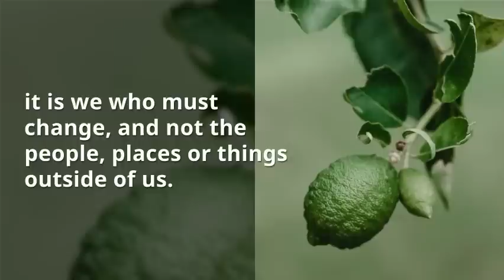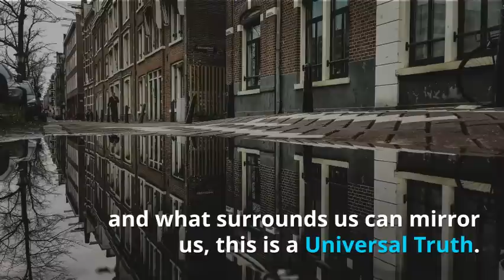5 Laws of Karma You Didn’t Know About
Laws of Karma you may not have known existed.